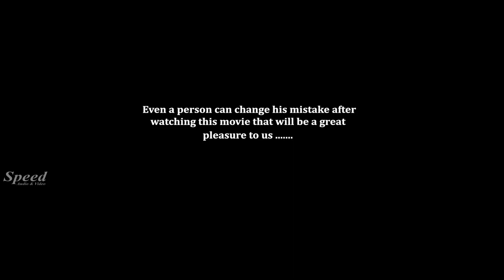Soundarya Telugu Dubbed Full Movie